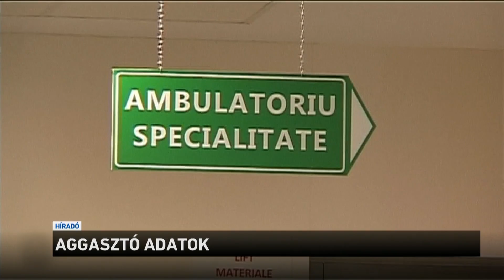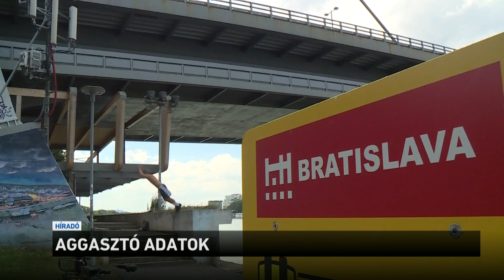Aggasztó adatok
Egyértelműen romlik a helyzet több európai országban, ezért egymás után jelentik be a szigorításokat. A számok azt mutatják, hogy a határok megnyitásával indult el az esetszámok növekedése. Görögországban például néhány hete még alig találtak új beteget, ehhez képest most naponta 40-en fertőződnek meg. Romániában újra rekordot döntött az egy nap alatt megfertőződöttek száma.